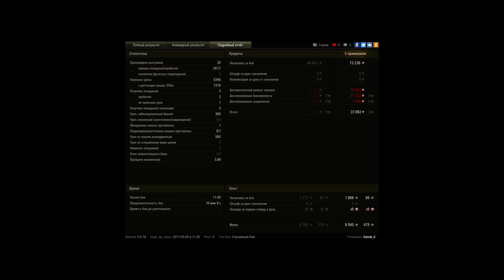просто повезло :0)